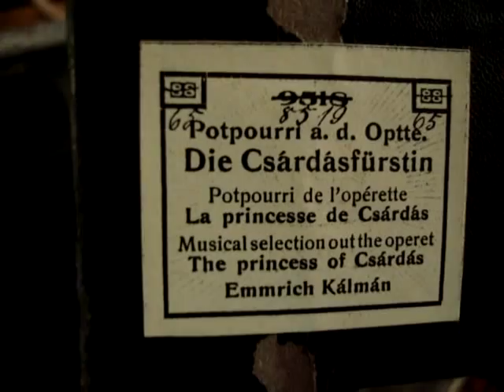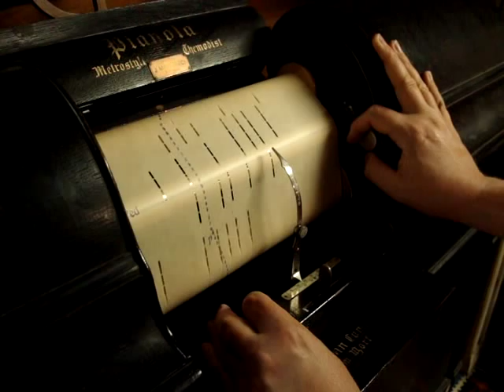Emmerich Kálmán: "Die Csárdásfürstin" (Operetta) Selections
65-note Piano Roll (early 1900s)
Manufactured by The SM Company, Berlin Germany